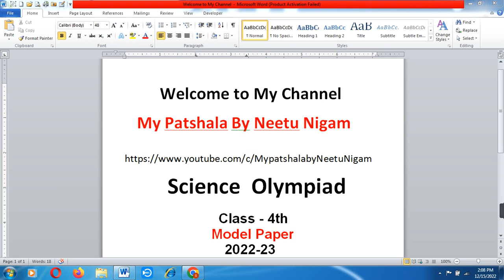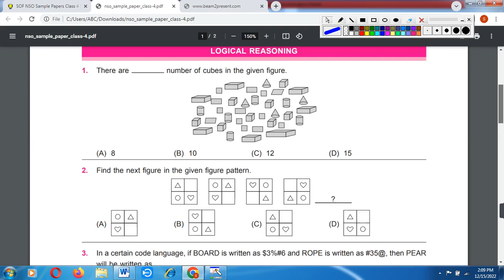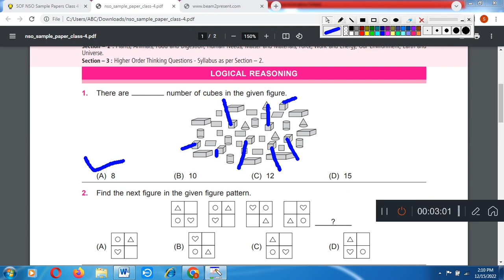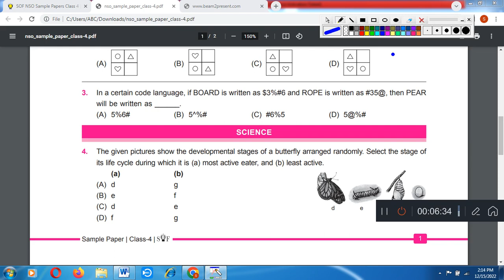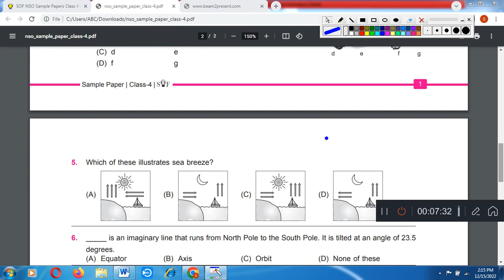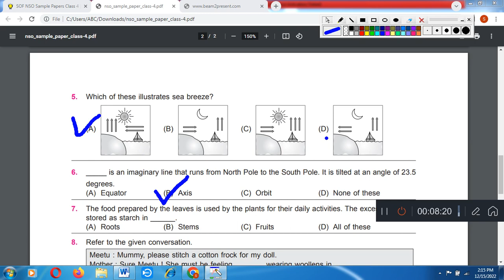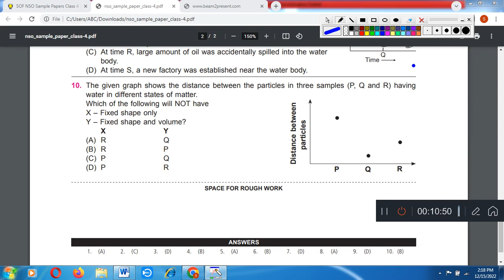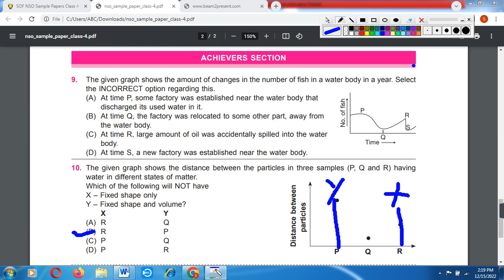class 4th Science Olympiad Sample paper 2022-23//Syllabus/Exam Pattern/olympiad exam SOF NSO Class-4